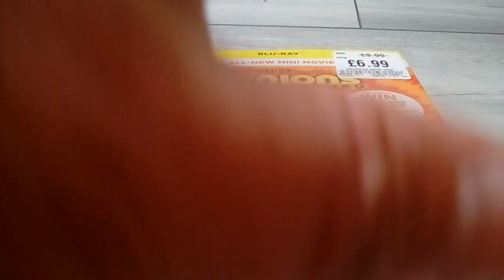Minions The Rise of Gru Film review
How Gru came to be